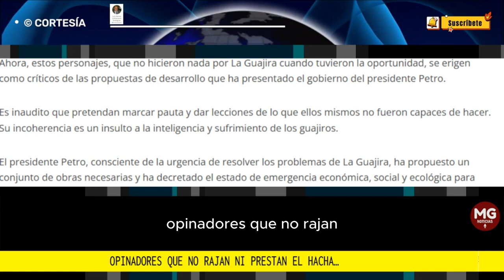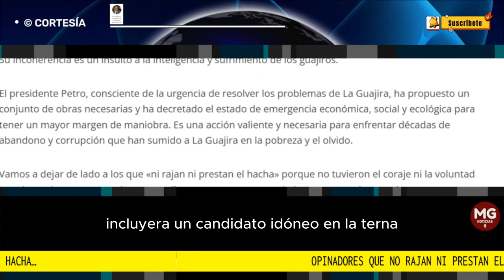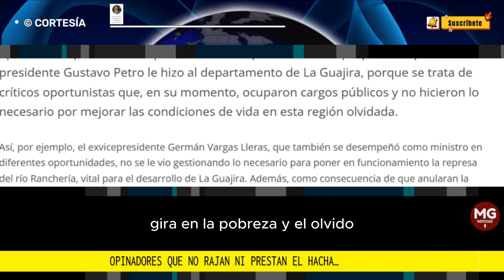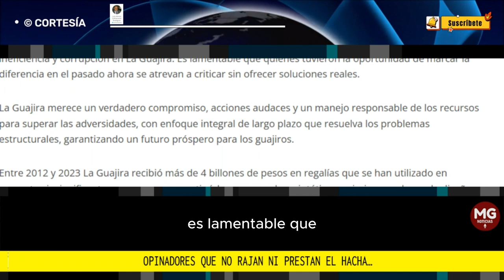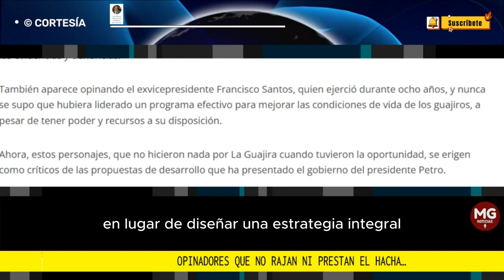"OPINADORES QUE NO RAJAN NI PRESTAN EL HACHA..." 🛑 Columna Luis Alonso Colmenares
El oportunismo político es una enfermedad que aqueja a muchos, y parece no tener cura. En un país como el nuestro, donde la corrupción y la falta de compromiso han sido el pan de cada día, resulta francamente inaudito que algunos opinadores aprovechen su posicionamiento para criticar las propuestas que el presidente Gustavo Petro le hizo al departamento de La Guajira, porque se trata de críticos oportunistas que, en su momento, ocuparon cargos públicos y no hicieron lo necesario por mejorar las condiciones de vida en esta región olvidada.
columna LUIS ALONSO COLMENARES